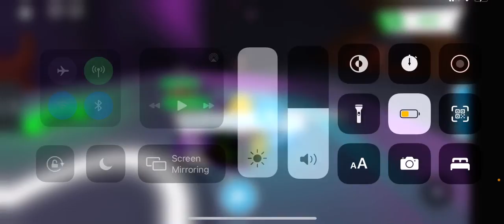NEON BAT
I’m on break on school